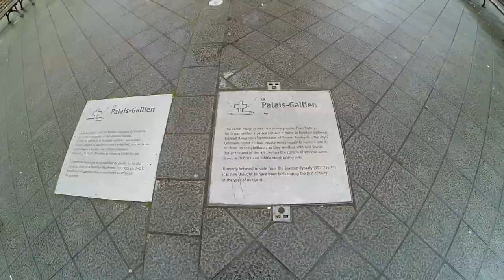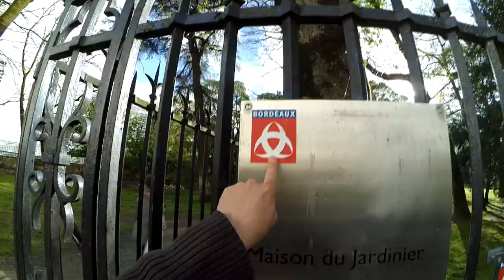БОРДО. НЕОБЫЧНЫЕ МЕСТА | FROM EVS FOR YOU #26 | BORDEAUX. UNOFFICIAL PLACES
Любой город лучше исследовать с его жителем. Который может показать как достопримечательности, так и нестандартные места. И вот сейчас вы увидите именно необычные места Бордо недоступные обычным туристам.
Снято на Xiaomi Yi Action Camera